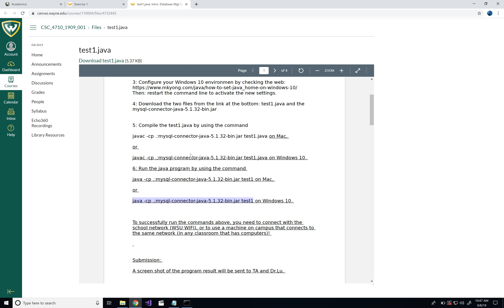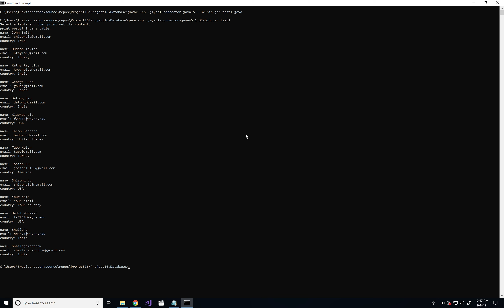Database Management Assignment 1